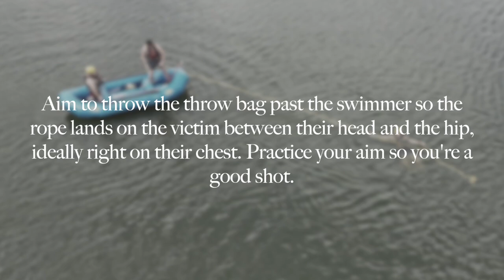NRS ARS and NRS Otter Rescue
Rescue Operations from Rescue Raft and Boat. Direct lifts, Parbuckling, Righting overturned Raft, Throwbags.